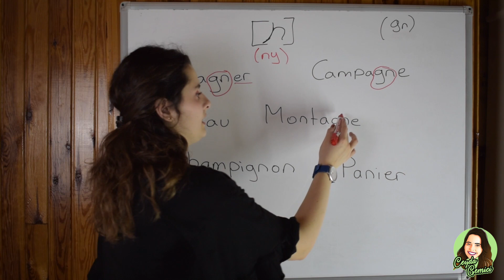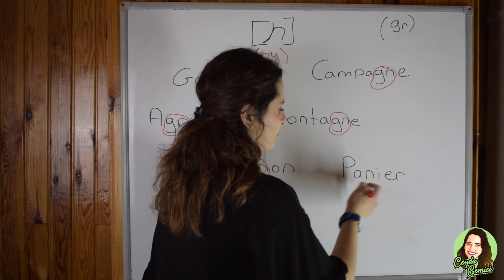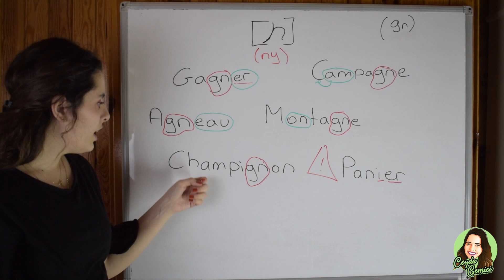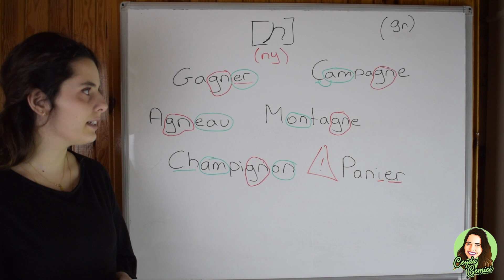Fransızca özel sesler | gn | Fransızca öğreniyorum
🗣Fransızca özel sesler serisine hoşgeldiniz ! Bugün inceleyeceğimiz gn sesi. Fransızca öğrenirken bu sesin telafuzu zorlamıyor sizi, bu sesi tanımaktada zorlanıyorsunuz işte bunların hepsini bu videoda anlatıyorum. İyi seyirler.

💯Gagner, campagne, agneau, montagne, champignon, panier

🤷‍♀️Bu seriyi yapma nedenim fransızcayı sonra dan öğrenenlerin karşılaştıkları zorluklardan en önemlisinin telaffuz olduğunu fark etmem. Fransızca başta, eğer öğrenmek için yeterince zaman ayırmazsanız size karışık gelebilir. Mesela an yazıyor en yazıyor hatta em yazıyor ama bunların hepsi aynı okunuyor, ama hocam neden ? Çünkü fransızca güzel olduğu kadarda özel bir dil, yazıldığı gibi okunmuyor, dediğiniz ve farkettiğiniz gibi bir ses birçok farklı şekilde yazılabiliyor. Buda yeterince pratik yapmadığınızda size zor geliyor. Ama emin olun zor diye kendinizi şartlamamanız gerekiyor yoksa bu sadece sizi demoralize eder. Sizin tek yapmanız gereken sürekli pratik yapmak.İşte bu konuda size yardımcı olabilmek için bu seriye başladım, her videoda bir sesin yazılış şekilleri ve okunuşlarını paylaşacağım. Göreceğiniz gibi örneklendirmek için birçok kelime de paylaşıyorum, bu kelimeler sayesinde hem sesleri çalışıp hem kelime öğrenebilirsiniz.

🤙Size en önemli tavsiyem : TELAFFUZ sizi korkutmasın, sürekli pratik yapın yanlış yaparak öğreneceksiniz.

📮Bütün Yeniliklerden haberdar olmak için :
Alıştırma yapmak ve haftalık paylaşım programlarından haberdar olmak için instagram'ı da mutlaka ziyaret edin.

🔜Videoda kullanılan özet ve alıştırmalar yakında sitesinde yayınlanacaktır şimdilik yapım aşamasında.

📚Yorumlarınız benim için çok önemli, öneriler, tavsiyeler vermekten, sorular sormaktan lütfen çekinmeyin, beraber öğrenmek için buradayız. Pratik yapalım : videoda anlatılan ses ile başka bir kelime biliyor musunuz ? Biliyorsanız hangisi yorumlarda paylaşın !.

🧷Diğer videolar :
✔️Adjectif démonstratif - İşaret sıfatı için :